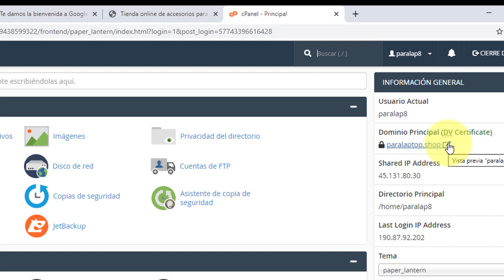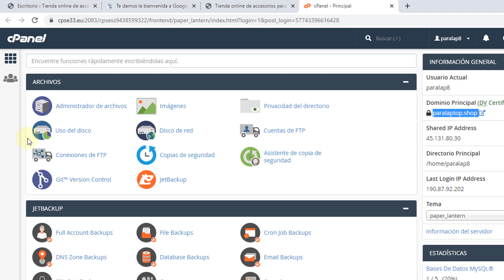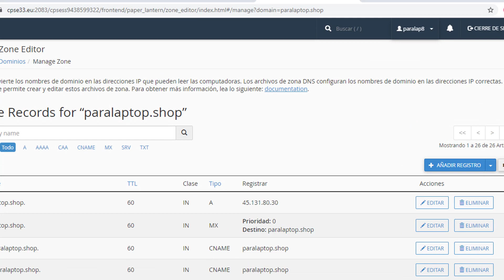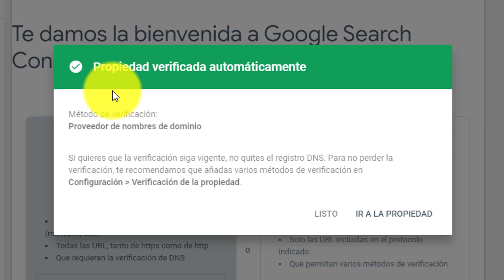🔴 VERIFICAR Dominio (Propiedad) en Google Search Console ► Fácil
✅ Como VERIFICAR Dominio o Propiedad en Google Search Console 📊
Creación de Pagina Web Desde Cero:👇👇

Añadir propiedad search console